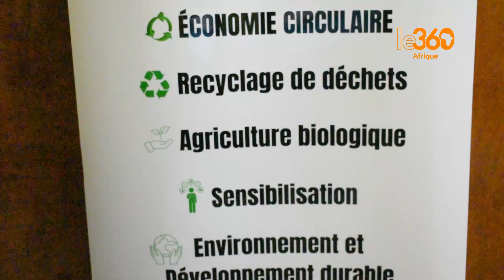Burkina Faso: des déchets plastiques transformés en objets utilitaires pour protéger l’environnement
L’Association Songtaaba pour le Développement (ASTD) promeut l’économie circulaire à travers le recyclage des déchets plastiques et leur transformation en objets utilitaires. Les particuliers, les entreprises et les organisations non gouvernementales constituent la clientèle ciblée.